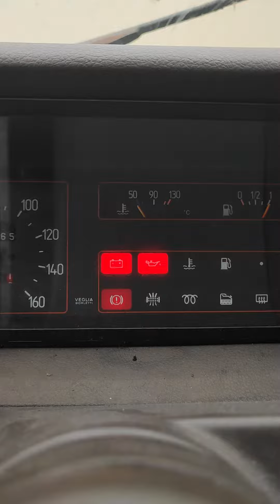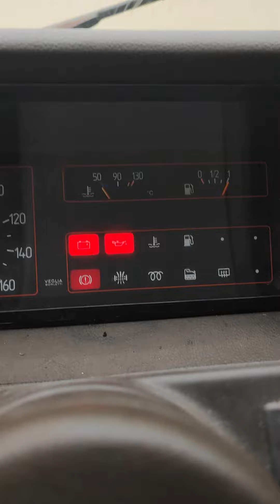J5 C25. comment installer facilement un témoin de ventilateur radiateur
dans cette petite vidéo je vous montre comment est très facilement installer un témoin d'activation de ventilateur
ce système fonctionne grâce un portage sur le surpresseur de turbo